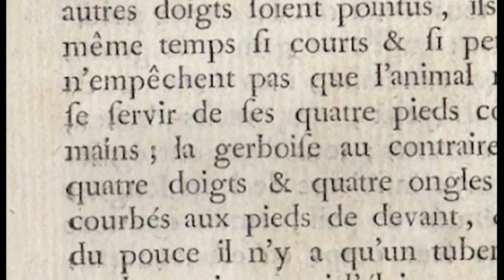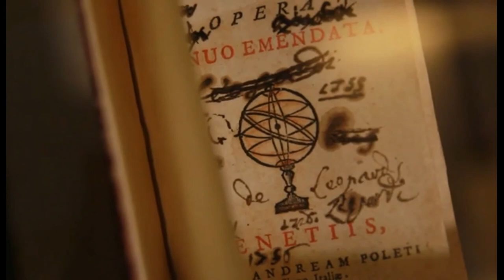Leopardi e l'interesse per la scienza